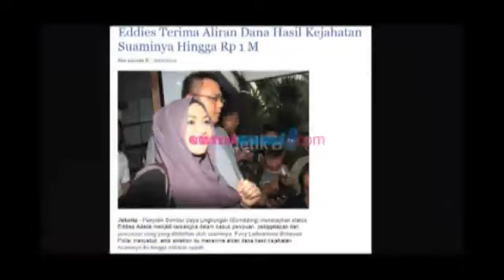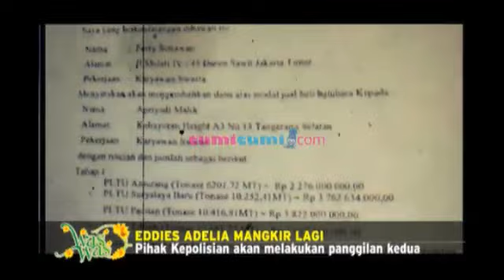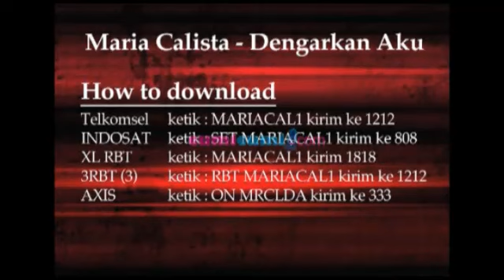Edies Adelia Mangkir Lagi dari Panggilan Polisi - Was Was 04 Maret 2014